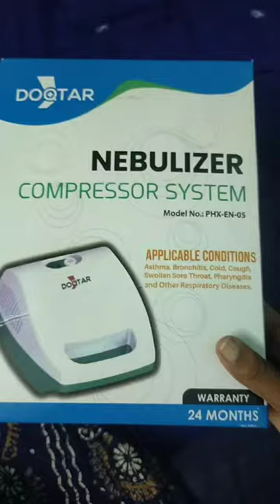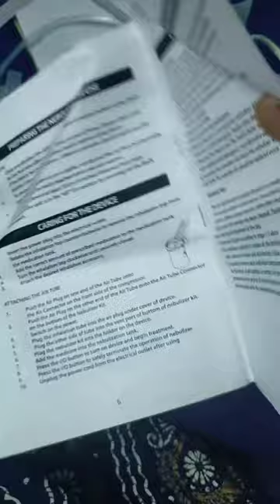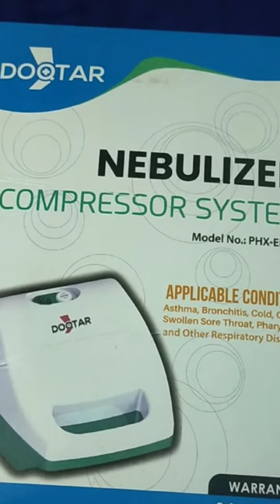how to use nebulizer machine at home in telugu/daqtar nebulizer review/@AshaAaron